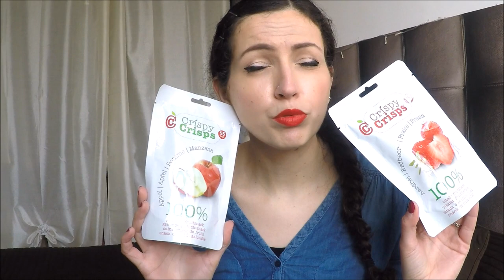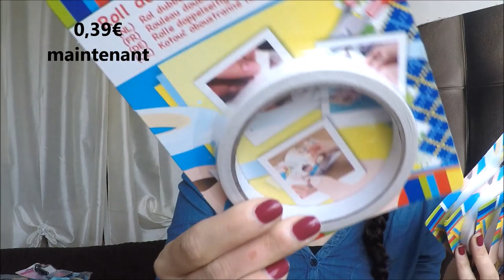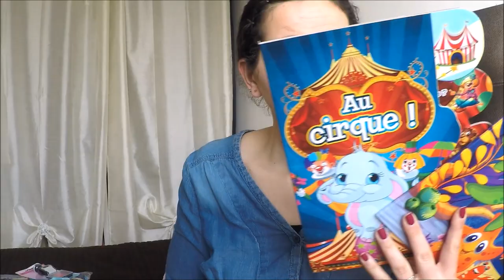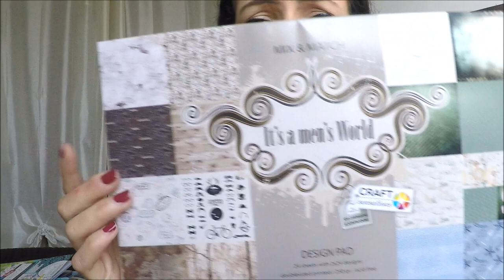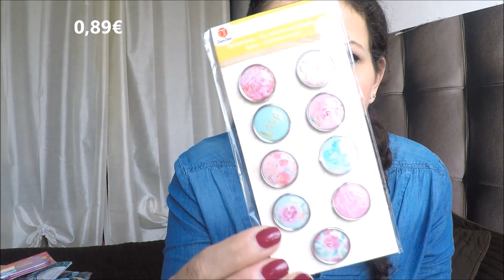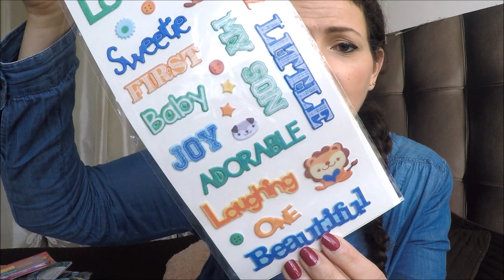Gros craquage chez Action {juin 2016}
Retrouvez le Action le plus proche de chez vous sur leur